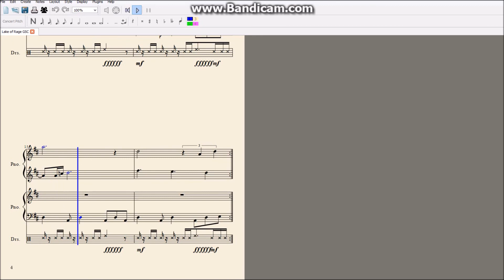Lake of Rage, Route 42/43/44 (GSC) on the Piano!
If you have any requests or want me to do some non-Pokemon tunes, let me know!

How to play the Route 42/43/44/Lake of Rage theme from Pokemon Gold, Silver and Crystal on the piano! Hope you enjoy!

Huge thanks to BrawlBRSTms3, 7GamerMinutes, pokemonmusicmaster and kendowater for their Pokemon soundtrack videos. Without them, making my arrangements would be impossible!

Share my videos with other people and thanks for your support :) Any requests, send them my way!